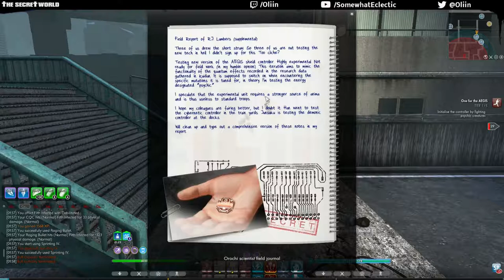The Secret World Issue #10: One for the AEGIS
Nightmare in the Dream Palace continues The Secret World's main storyline as we head out of the Kaidan quarantine zone and continue our march towards Orochi tower. The issue expands Tokyo into new areas with new enemies, new mechanics, and brings us closer to the end of TSW's first season.

In One for the AEGIS Jake Hama gives Olin a lead on a strange new technology being developed by Orochi. The quest to track down all components takes me across the Orochi housing district, into the dockyard, and face-to-face with one of the best movie references of all time.